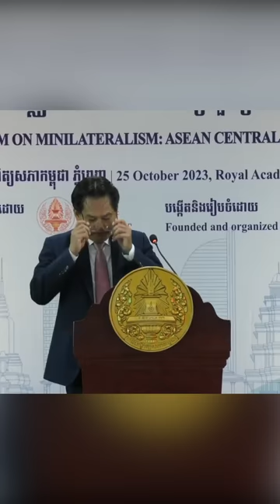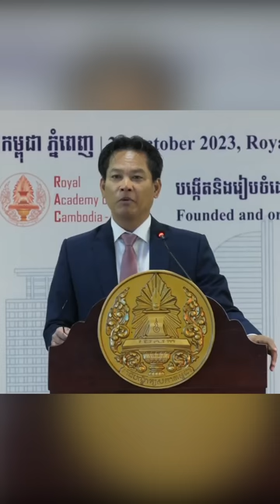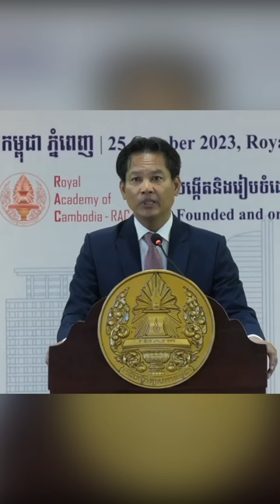វេទិកាភ្នំពេញលើកទី២ ក្រោមប្រធានបទ «អប្បភាគីនិយម៖ មជ្ឈភាពរបស់អាស៊ាននិងការប្រកួតប្រជែងមហាអំណាច»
Whether you’re looking for tips, tutorials, reviews, or insights, you’ll find something useful and interesting here. I’m always eager to learn new things and explore new sources of knowledge, and I hope you’ll join me on this journey.
នៅថ្ងៃពុធ ១១កើត ខែអស្សុជ ឆ្នាំថោះ បញ្ចស័ក ព.ស. ២៥៦៧ ត្រូវនឹងថ្ងៃទី២៥ ខែតុលា ឆ្នាំ២០២៣នេះ ខ្ញុំបានចូលរួមថ្លែងសុន្ទរកថាបើកវេទិកាភ្នំពេញលើកទី២ ក្រោមប្រធានបទ «អប្បភាគីនិយម៖ មជ្ឈភាពរបស់អាស៊ាននិងការប្រកួតប្រជែងមហាអំណាច» ដែលរៀបចំដោយវិទ្យាស្ថានទំនាក់ទំនងអន្តរជាតិកម្ពុជា នៃរាជបណ្ឌិត្យសភាកម្ពុជា។